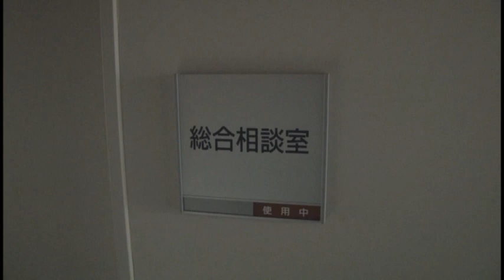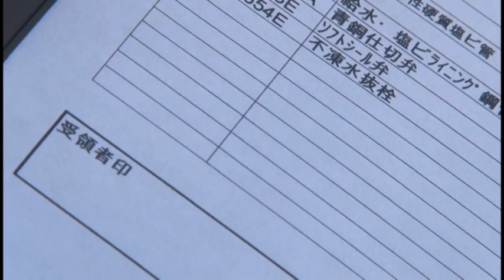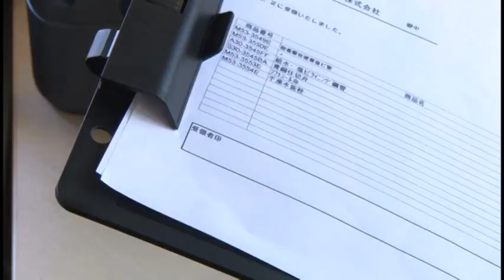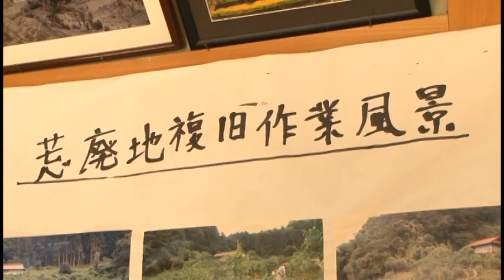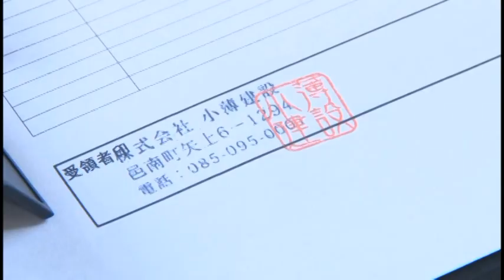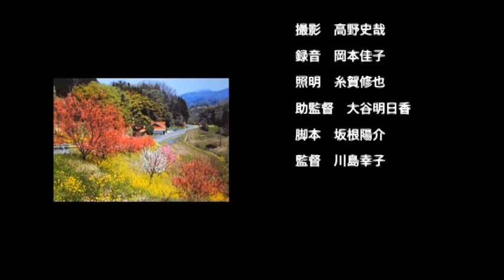「花を植えた人」しまね映画塾2015in邑南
しまね映画塾2015in邑南作品
「しまね映画塾」は、しまね映画祭が映画製作体験の場として、脚本募集・撮影・編集・上映まで行う映画製作ワークショップです。2015年は邑智郡邑南町にて開催しました！